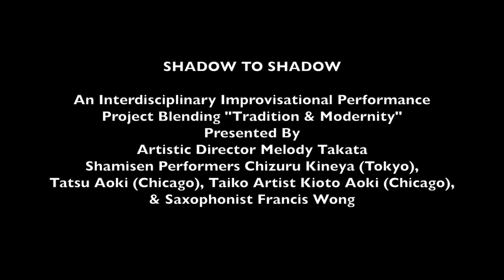Francis Wong On Saxophone @ SHADOW TO SHADOW 2014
Francis Wong
On
Saxophone

Accompanied By
Tatsu Aoki (Bass)
Melody Takata (Taiko)
Kioto Aoki (Taiko)
In
SHADOW TO SHADOW
Japan Week 2014

SHADOW TO SHADOW
An Interdisciplinary Improvisational Performance
Project Blending "Tradition & Modernity"
Presented By
Artistic Director Melody Takata
Shamisen Performers Chizuru Kineya (Tokyo),
Tatsu Aoki (Chicago), Taiko Artist Kioto Aoki (Chicago),
& Saxophonist Francis Wong

@ Tateuchi Auditorium
(Nihonmachi Little Friends)
San Francisco Japantown